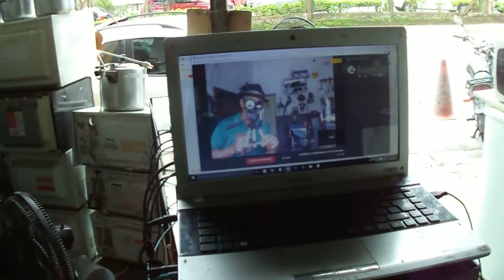VENTILADOR montagem ,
Seja Bem Vindo Pulo Do Marcao Conheca